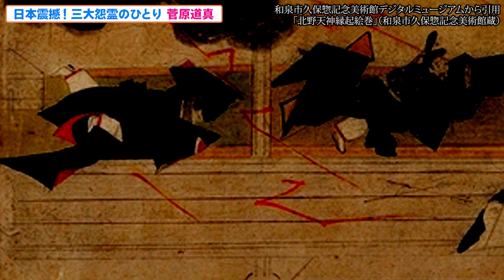【117 天神さま！菅原道真の謎】神になった男の生涯とは？権力の闇に消された悲運…なぜ怨霊と呼ばれたのか？学問の神様！受験の神様！あやかりたい道真パワー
第117弾は、天神様でおなじみ…なのに
平将門公、崇徳天皇とならび
日本三大怨霊と言われる
菅原道真公についてお話しします！

身分の低い貴族の家柄ながら、
現代よりも厳しい学歴社会の中で
難関の国家試験をすべて一発合格！

己の力のみで出世街道を駆け上った男は
なぜ「怨霊」になってしまったのか？

そしていつから学問の神様、
受験の神様として崇敬されるようになったのか？

知ってるようで知らない
菅原道真公の謎を徹底解説！！

00:00 オープニング

00:33 ①「菅原道真公の生涯」

02:36 ②「死後、怨霊に…」

04:47 ③「怨霊から神様に」

06:13 ④「天満宮・天神とは？」

08:27 ⑤「受験の神様に」

あなたにオススメ神社をご紹介＆
神社のウンチクも語りまくります！